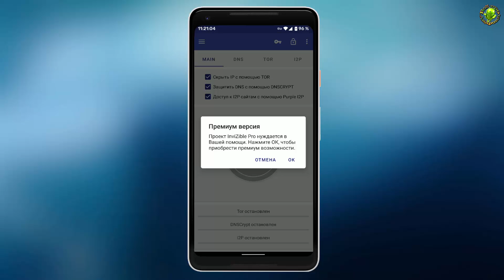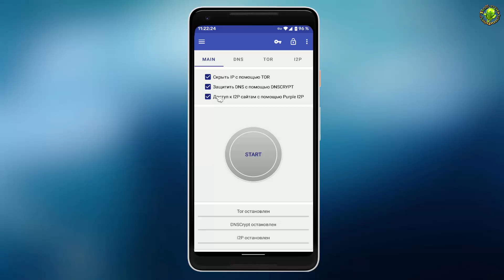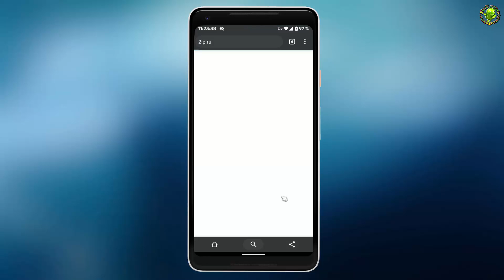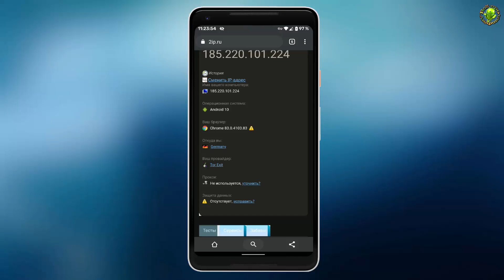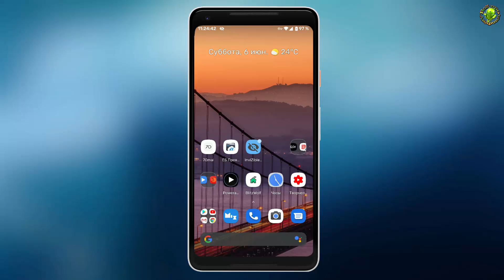Фильтрация нежелательного контента, защита от слежения, доступ в Dark Net и Invisible Internet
®InviZible Pro
 (Домашняя страница может быть недоступна в сетях некоторых мобильных операторов. Это блокировка. Запускайте Tor или используйте VPN.)
Заменяет собой несколько программ — различные VPN, блокировщики рекламы, другие средства для достижения приватности и анонимности
Использование InviZible на устройствах без Root в режиме прокси (proxy mode)
Блокировка рекламы не доступна для версии с Google Play!